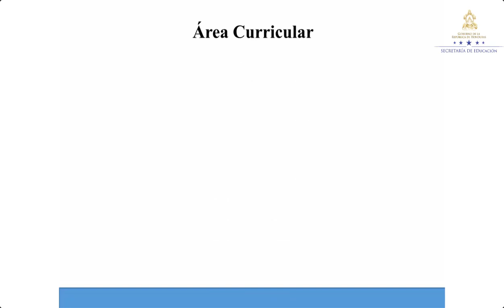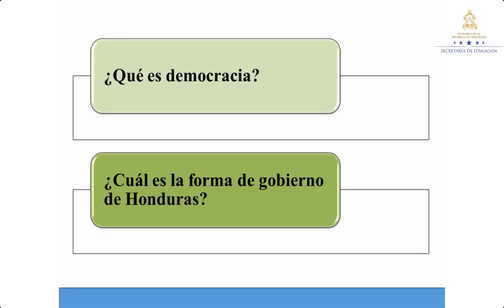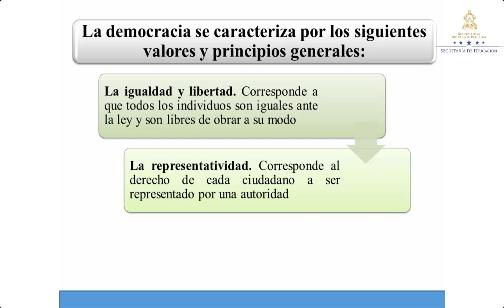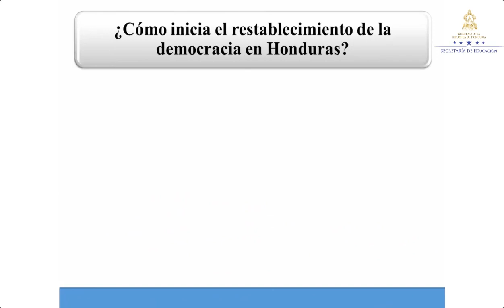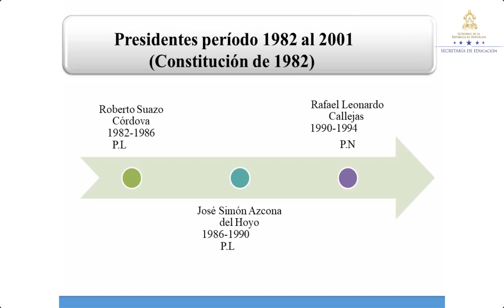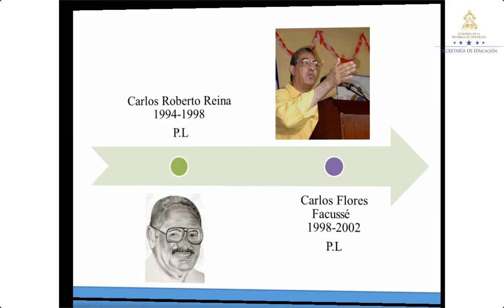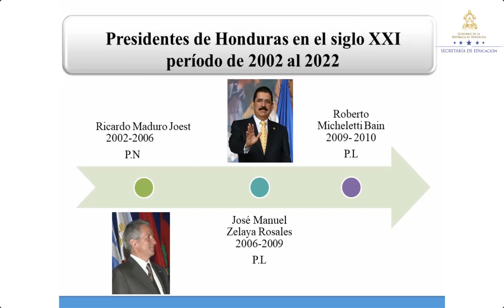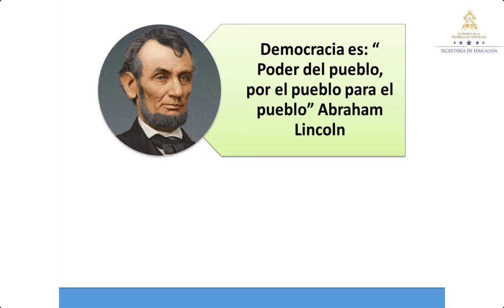Gobiernos democráticos de Honduras clase 2 – El Salvador en 1969 – Séptimo Grado – Ciencias Sociales